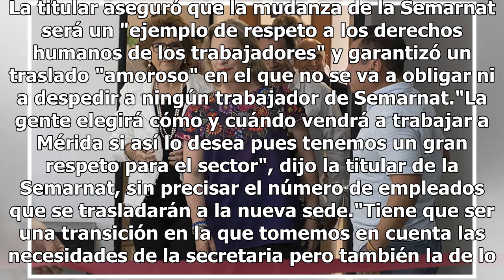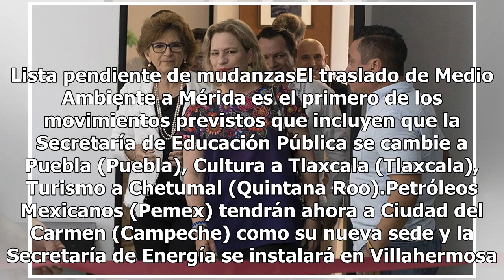Ahora tendrás que ir a Yucatán para ir a sede central de Semarnat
La Secretaría de Medio Ambiente y Recursos Naturales (Semarnat) inauguró hoy en el estado mexicano de Yucatán su nueva sede central en el inicio de la descentralización del gobierno del presidente Andrés Manuel López Obrador. Josefa González Blanco Ortiz Mena, titular de Semarnat, aseguró que la ina...